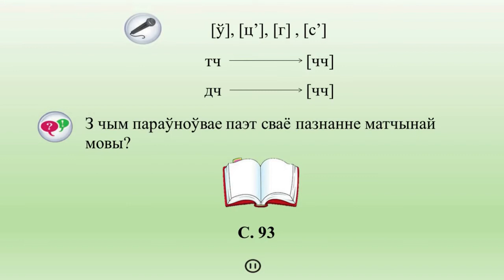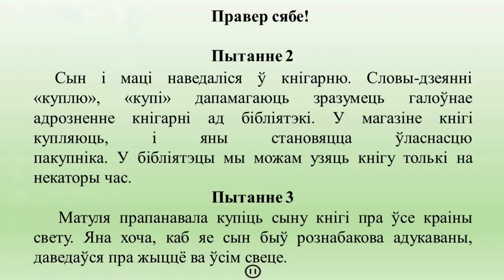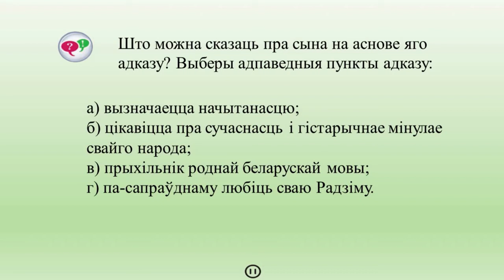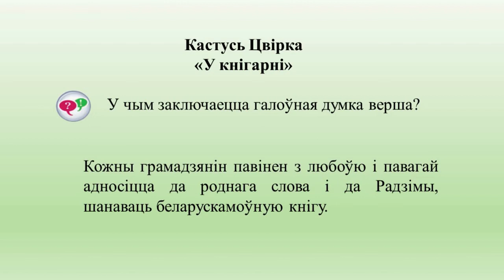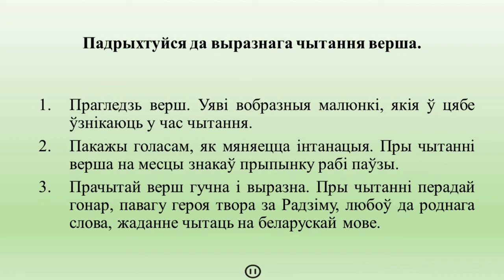Тэма 16-1. Алеся Станюк. «Чаму?»